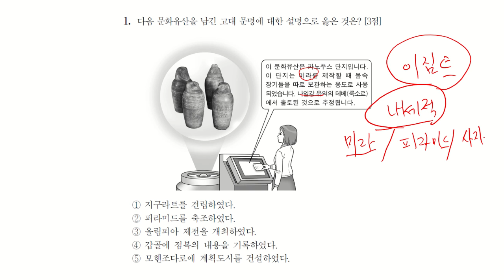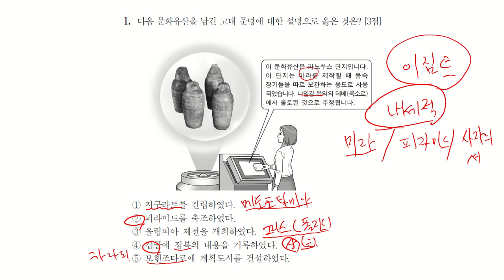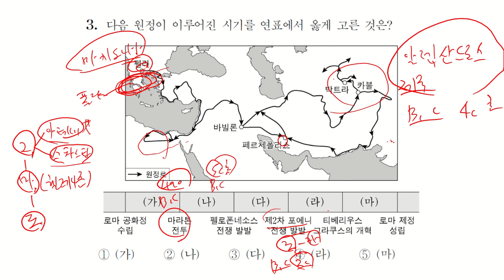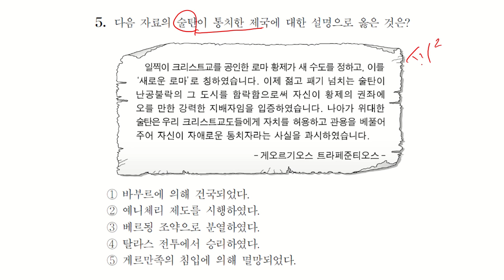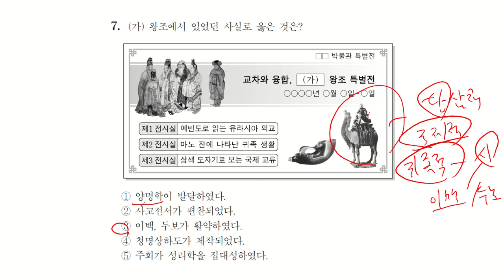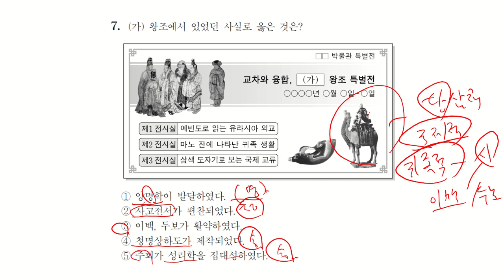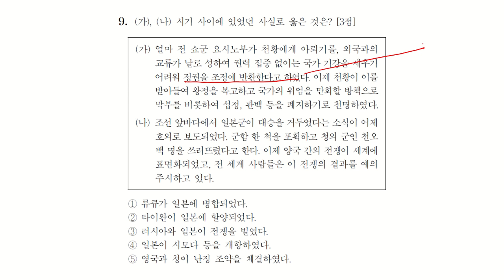2020년 9월 세계사 (1-10번)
2020년 9월 세계사 (1-10번)